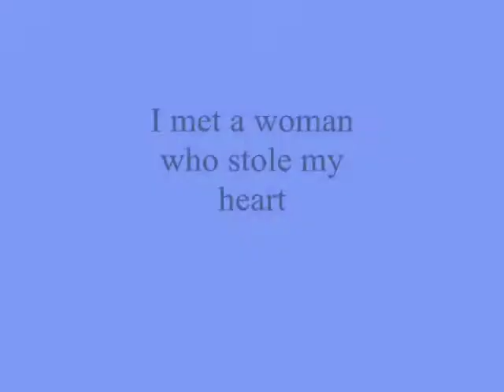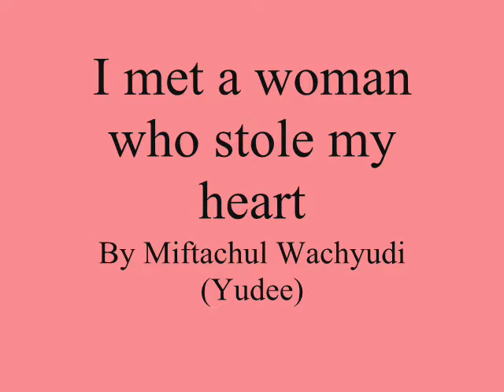I met a woman who stole my heart ,